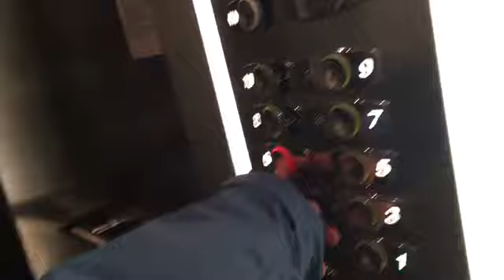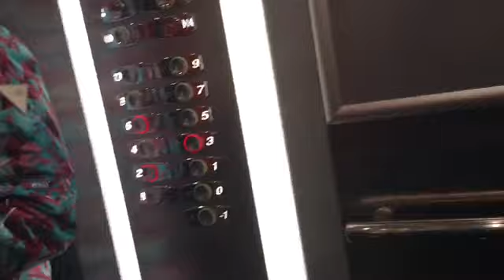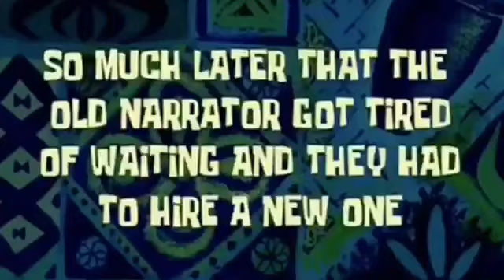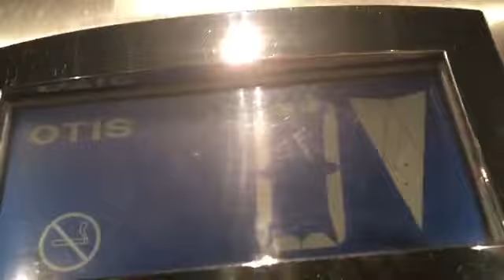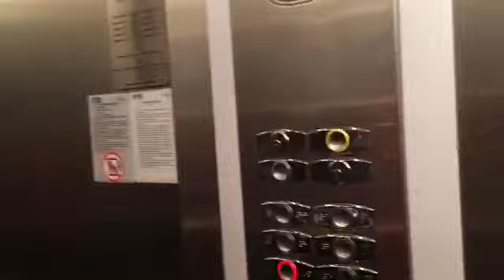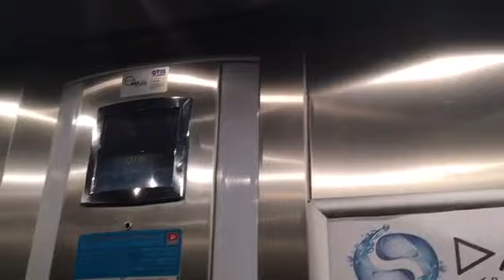Insane Ski Lesson (Day 743)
Today we did skiing lessons! I had a double swim after each ski lesson.